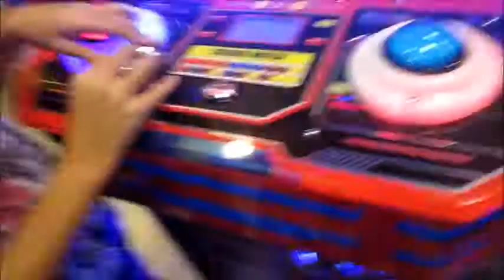Kids day out! Arcade time...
Hi guys!We just went out to eat and play at toms world SM dasma.Usually filling our memories of fun.Miggy enjoyed the rides and ate peach enjoyed the claw machines and other games.Mommy enjoyed also the piso piso push games.

Join us in our Next adventures.

PEACH
9 YRS OLD

MIGGY
1 yr old
@miggy valentine

mwahhh
peach and miggy